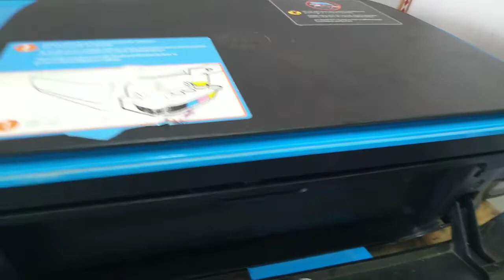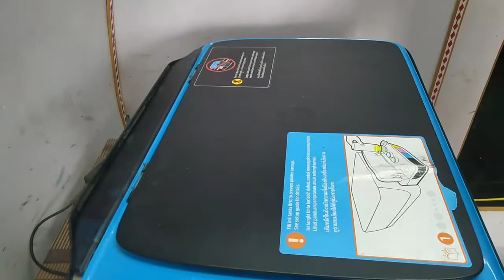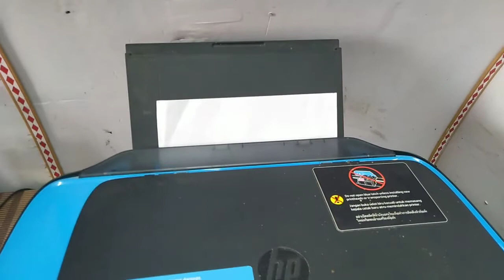how to fix Hp Ink Tank Wireless 419 power light blanking problem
this video I am fix hp DeskJet Printer power light blanking